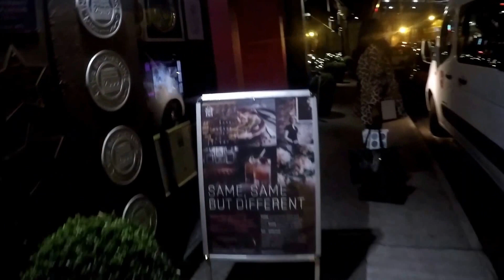Cuisinology food heaven in Ireland!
Weekend in Ireland. I stayed at the Intercontinental hotel Dublin, breakfast was lovely as you can see! Dinner was at SABA , which was a Thai and Vietnamese restaurant, located inside the Westbury hotel Dublin.

I had the Monkfish Curry with Jasmine rice and Bok Choy! very spicy dish, restaurant is beautiful, service was excellent and atmosphere was lively. I will definitely recommend this restaurant if you are looking for a nice chill out bar/restaurant in Dublin.